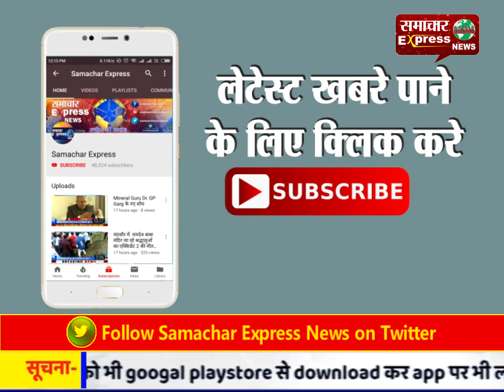सरदारपुर में प्राथमिक स्वास्थ्य केंद्र के सामने से 7 माह के नवजात शिशु का शव मिलने से हड़कंप मच